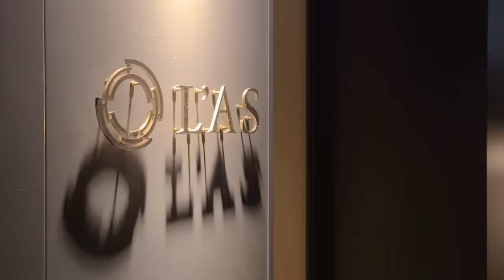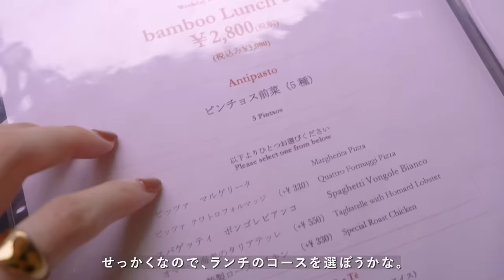【Birthday Vlog】36歳になりました🎂30代の誕生日の過ごし方｜表参道ショッピングとカフェを満喫する1日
[ 表参道ショッピングをして、たくさん食べて、36歳の誕生日を楽しむ私の1日🥂✨ ]

＊19:35 に記載あります、レストラン「L'AS」の価格が改訂されていたようで、コース6,600円（税込）、ワインペアリング5,500円（税込）となっています。時期により変動する場合がありますので、詳しくは店舗へお問い合わせください。

🌿Rakuten Room
使用アイテムをまとめています

☕️Shop List
Omotesando bamboo | 表参道 バンブー

Pasand by ne Quittez pas | パサンドバイヌキテパ

Pasand by ne Quittez pas | ディレクター 神 真美さん

👗Fashion
MARNO | マーノ